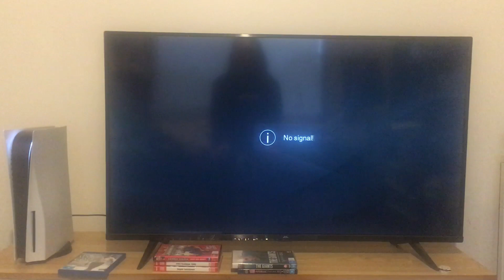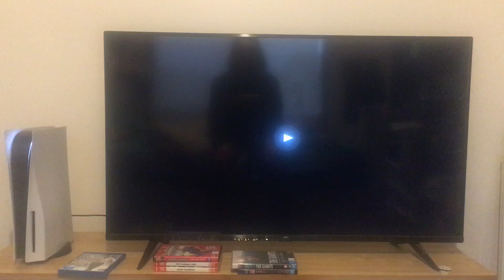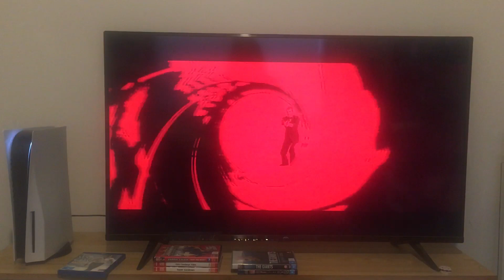Opening to For Your Eyes Only (2008, 2012 reprint) Australian Blu-Ray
No one comes close to James Bond 007. Here’s the order:
1: 20th Century Fox Home Entertainment Blu-Ray Disc logo
2: Blu-Ray menu
3: Metro Goldwyn-Mayer logo
4: United Artists logo
5: James Bond gunbarrel (with a tinted background)*
That’s all.

*Clapped along to Bill Conti’s version of the James Bond theme. Also, if you look closely, the blood starts at the exact moment of the gunshot. Not only those, but the white dot vanishes from the screen instead of expanding!

For Your Eyes Only is distributed by Metro Goldwyn-Mayer and United Artists.